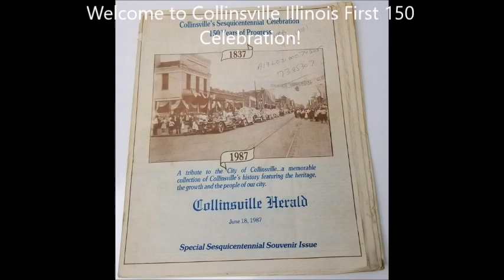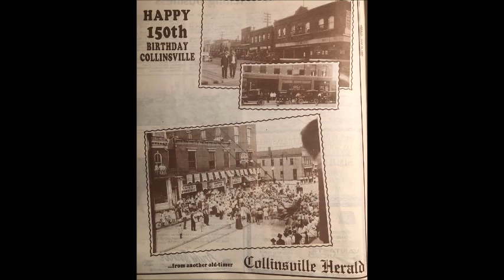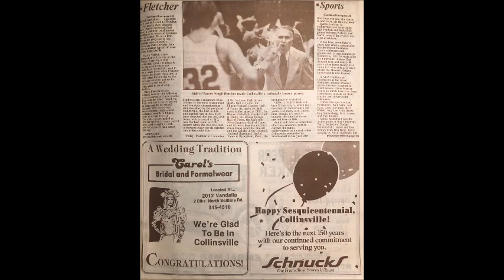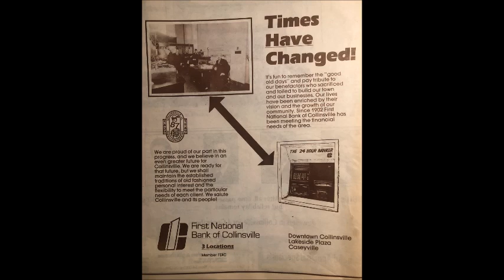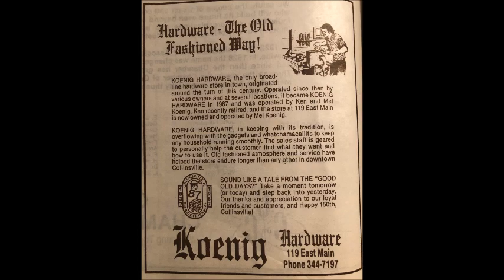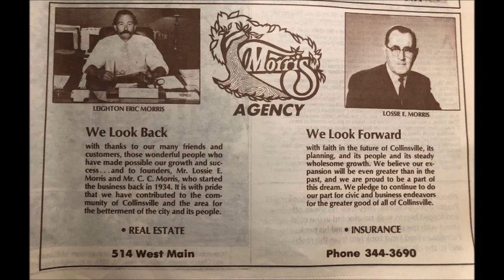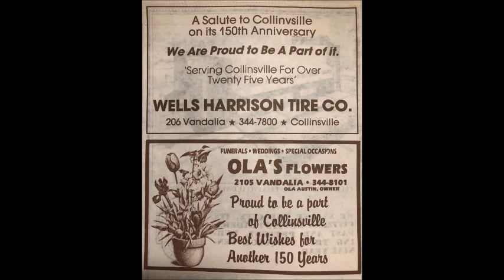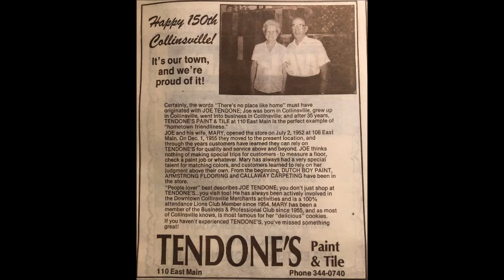Welcome to Collinsville, Illinois First 150th Anniversary Celebration back in1987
The little town of Collinsville, Illinois had it's 150th  Anniversary Celebration way back in 1987, and here you will see all of the participating people, and business who just had to say "Happy 150th Birthday Collinsville" Oddly enough this year, 2022 has also been named Collinsville, Illinois 150th Birthday, so now "Oh Little Town Of Collinsville" has 2 - 150th Birthdays! That's a special Town!
Most photos from The Collinsville Herald.